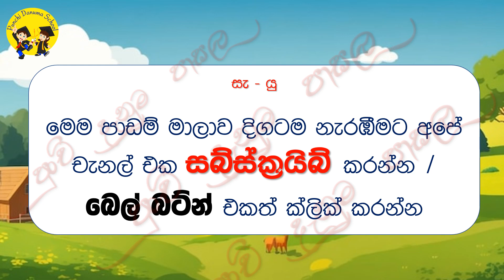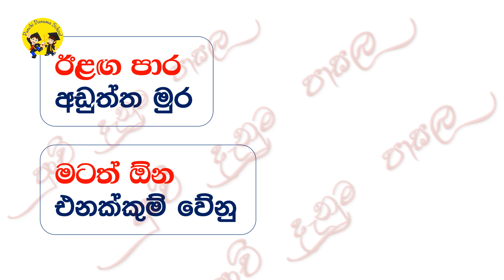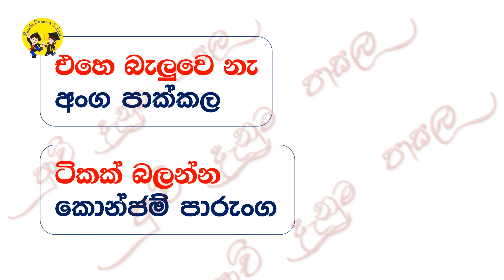Let's learn Tamil | punchi danuma school